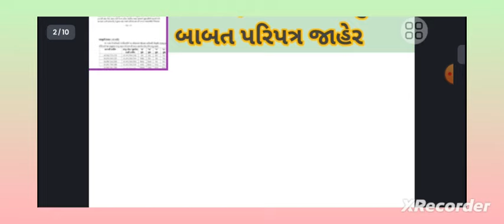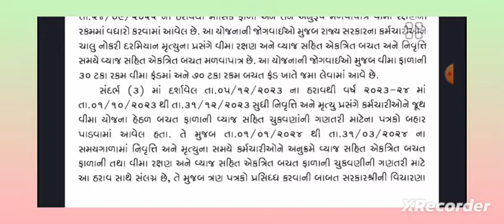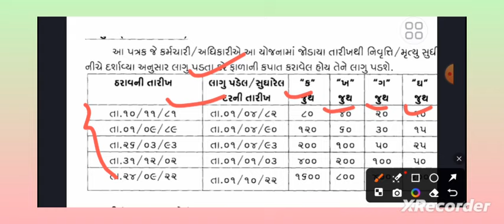Gujarat Government Big Update Today.. Government Employed Good News 2024.. Government Employed Pagar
નમસ્કાર મિત્રો...

7th Pay Commission

8th Pay Commission

7th Pay Commission

Dearness Allowance

DA Hike

DA Hike latest updates

Dearness Relief

DA hike kitna hoga

DA hike March2023

Government Employees

Latest News

7th Pay Commission Update

7th Pay Commission DA news

7th Pay Commission News